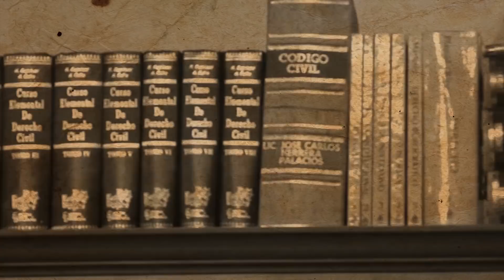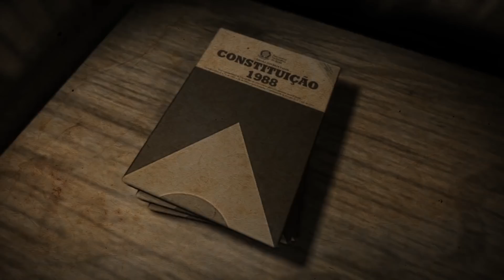DIREITO EM FOCO PATRICK LUIZ 30 ANOS DA CONSTITUIÇÃO